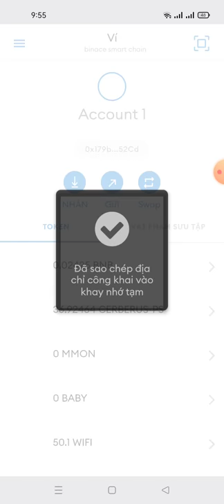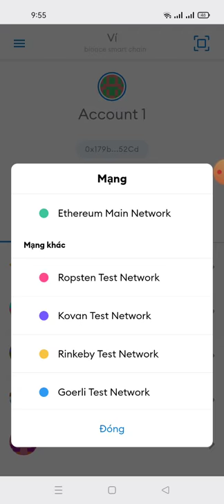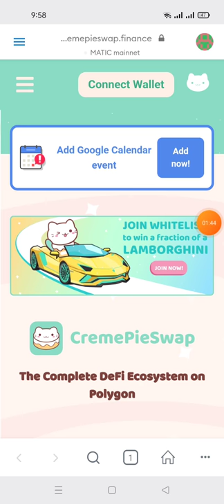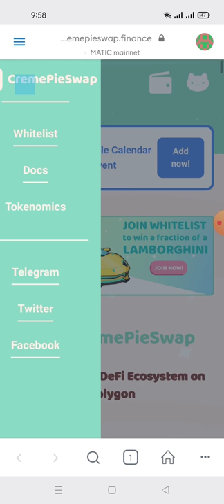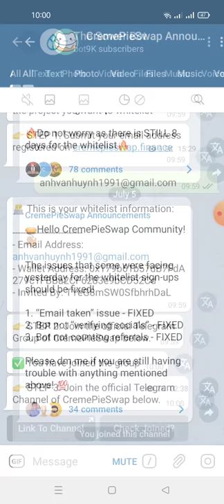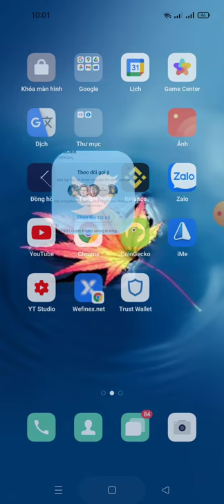hướng dẫn tham gia danh sách trắng ( Whitelist) từ sàn Cremepieswap mạng polygon (MATIC ) kèo ngon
Link ĐK

☘️Thông số add mạng lưới MATIC lên Metamask: ☑️Network Name: Matic Mainnet ☑️New RPC URL ☑️Chain ID: 137 ☑️Symbol: MATIC ☑️Block Explorer URL